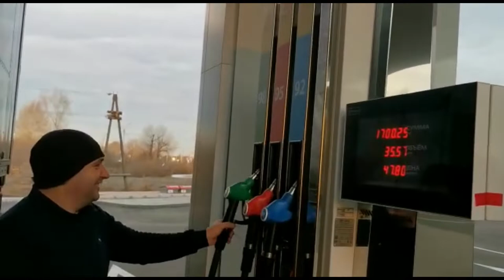MAN TGS 41480 8x8 BB-WW King Cab